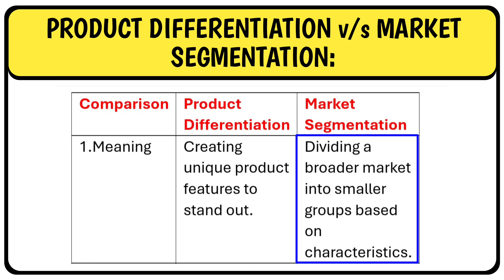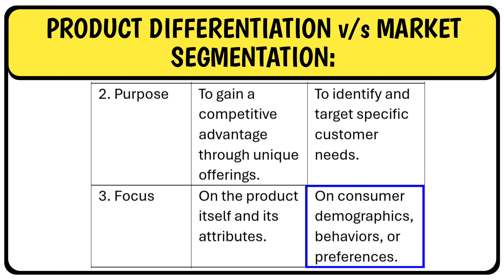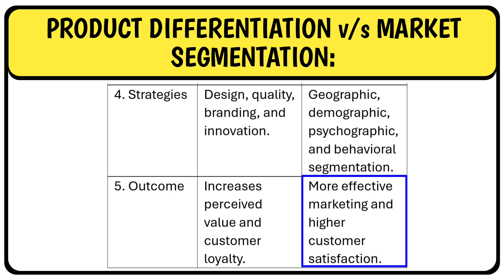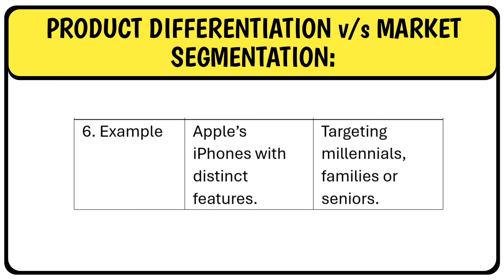2.2 Product Differentiation v/s Market Segmentation | B.Com 1st Sem SEP | Market Segmentation, Targe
2.2 Product Differentiation v/s Market Segmentation | B.Com 1st Sem SEP | Market Segmentation, Targeting and Positioning | Part 2 | Contemporary Marketing | Bidar University | Horizon Classes